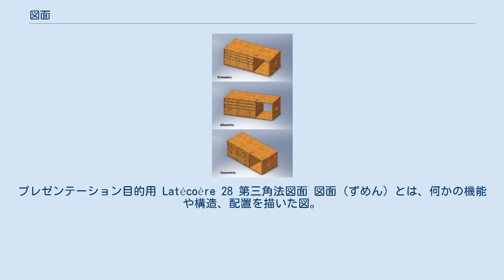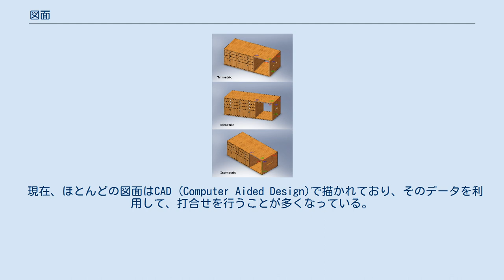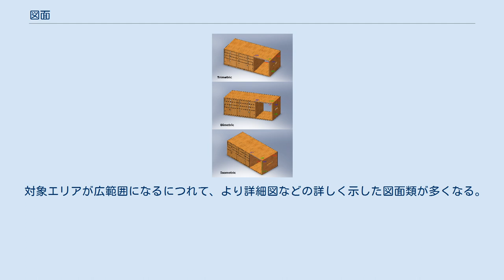図面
プレゼンテーション目的用 Latécoère 28 第三角法図面 図面（ずめん）とは、何かの機能や構造、配置を描いた図。
 多くは、電気・電子機器、機械や土木建築物の設計結果を記した設計図を指す。
 図面は、設計成果だけではなく、実測図、地図といった現状を示した図面等もある。
 設計図面は 、部分やオブジェクトといったある一連の図、建物や製造指示を、二次元ダイアグラムで記述し伝達するために用いられる。
通常、紙に描画もしくは印刷されるものを指すが、現在はデジタルファイルの形態をとることもある。
 設計図面は、アーキテクチャ、エンジニアリング、または計画といった技術的な事項においての伝達のために用いられている。
これらの分野での目的は、サイト/敷地、建物、製品またはコンポーネントといった意図するものを幾何学的特徴で捉えることで伝達事項を正確かつ明確にすることである。
 設計図面は、プレゼンテーションまたは配向の目的でおこなうこともある。
 設計図面の目的は、既存の場所または物体を描写し建設または製造業者が施工もしくは製造を実現することを可能にする十分な情報を伝えることである。
 設計図面の作製方法、及びそれらを作製する技術は、作図技術と呼ばれる。
 設計図面は、より正確には正投影などの他は、物体を見下ろした平面図やフロアプランなどのように単一のビューで把握するために描写されている。
 製作施工図は、土木図面や建築図面などの構造図、機械製図、電気図面や配管図面などでの製造図といった設計図面の一種で、エンジニアリング製品または建築物を建設に必要な設計図書の一部である。
エンジニアリングでは、これらの図面は指定された寸法や角度を、製造するために必要なすべてのデータが表示されている。
 3つの不等角投影図 設計図面は設計技術者と依頼者・発注者、あるいは施工者・製造部門とのインターフェースを取るための技術文書でもあり、設計成果物のひとつでもある。
最終的な出力としてできあがる紙の図面の値打ちは、そこに書かれるものにあり、紙そのものにあるわけではない。
 構造物や製品の引渡し時に製本し添付されることも多く、製品や、半製品、部品に添付されるものを特に納入仕様書と呼ぶことがある。
かつて青図であったものが、やがて普通紙コピーやプロッタで出力されたものになり、さらにPDFや、SXF形式で電子納品されるようになったが、図面は必要である。
 図面はある大きさに縮めた形で描かれているが、通常は図面にはスケールがあり、ある割合に基づいて場所やオブジェクトの実際のサイズに相対的に描かれている。
 さまざまな尺度は、図面一式それぞれ異なるように使用することができる。
 例えば、フロアプランの詳細図は、24分の1に描画したのに対し、48分の1（または4分の1 "= 1'-0"）に描画することができる。
 JIS Z8314 (ISO 5455 に対応する)において縮尺は以下の値を推奨尺度としている。
 正投影図では第三角（右）または第一の角度（左）のどちらであるかを定義するのに使用する。
 投影図面は二次元平面上に3次元オブジェクトを表現する際、使用する投影法または図法が図面の読みやすさに非常に重要となる。
図法は場所空間やオブジェクトに基づき投影手法を選ぶ際、視点を仮定することによって導き出される。
 図面の投影形式は「中心投影」と「平行投影」があり、次のものがある。
 図面種別 土木分野・建築分野では対象とする構造物が他分野に比べ大きいことから、作図にあたっては小さい縮尺が採用され、用紙サイズも比較的大きなものが使われる。
土木ではA1サイズ以上、建築ではA2サイズ以上の使用例が多い。
 土木・建築分野においては、対象とする構造物が一般に個別のオーダーメイドである。
このため、設計段階で描かれた設計図は施工段階で細部を煮詰めたり変更されることが一般的であり、設計図とは別の図面として施工図や詳細図が作成される。
 いずれも、必要に応じ下記の図面も作製される。
 建築分野における図面 図面は共通言語であり、情報伝達ツールであり、法規をクリアした証明にもなるが、 建築は一品ずつの個別生産品であり、同じものがないといっても過言ではなく、標準化されたものでも開口や仕様は違っている。
そして、人の生活を守り育むための重要な器であり、高価な財産でもある。
そのため、関わるすべての人に間違いなく正確な情報、データが行きわたることが必要となる。
 また、設計者の意図、コンセプトが織り込...